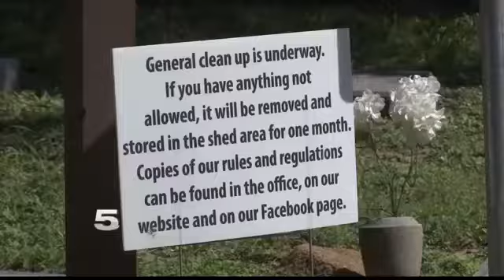Family Upset after Memorial Bench Vandalized in Edinburg Cemetery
The owner of the cemetery said the broken bench is an isolated incident.